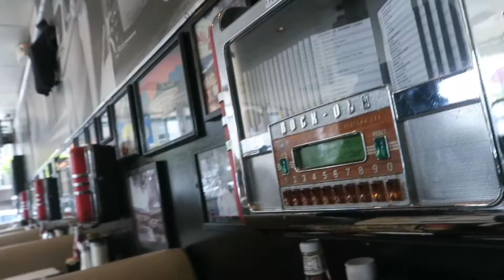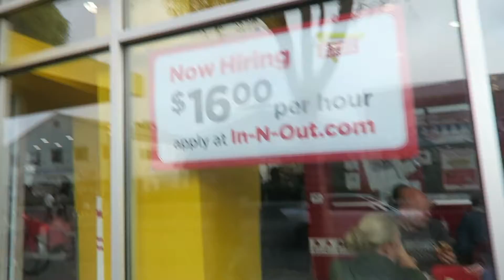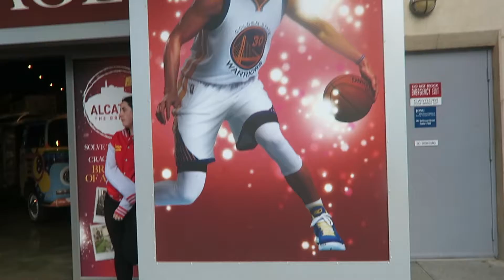San Francisco for the day! (Birthday Day 2)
In this video Im in San Francisco for the day for my Birthday Celebration Day 2!!